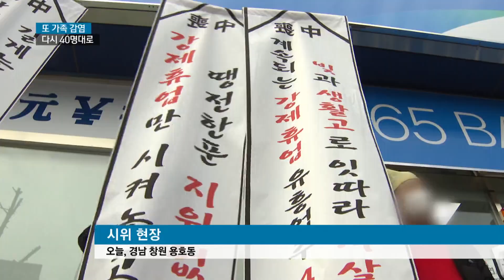'더는 못 참겠다' 자영업자들 집단 반발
자영업자들이 집단 반발에 나섰다